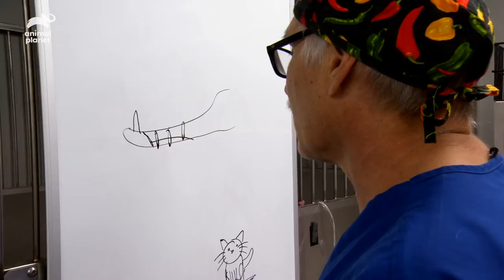Dog's Broken Jaw Reveals Underlying Health Problem | Dr. Jeff: Rocky Mountain Vet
After hitting her head against another of the family's dogs, Lady is brought to the clinic with a broken jaw, which reveals an underlying problem which caused her jaw to break so easily.